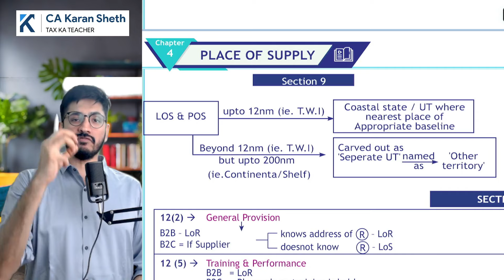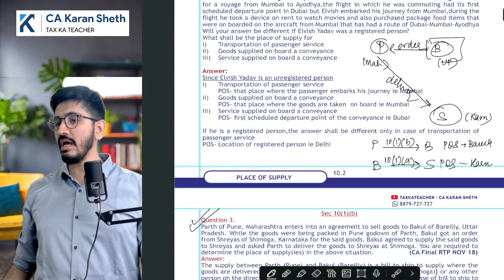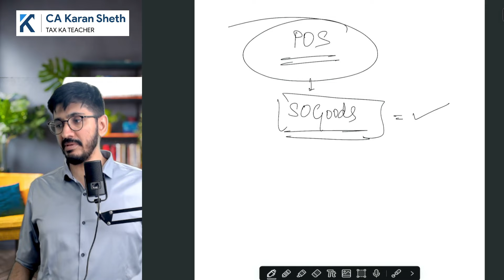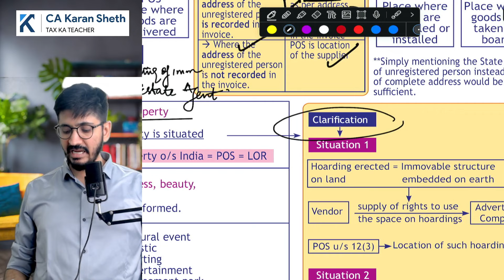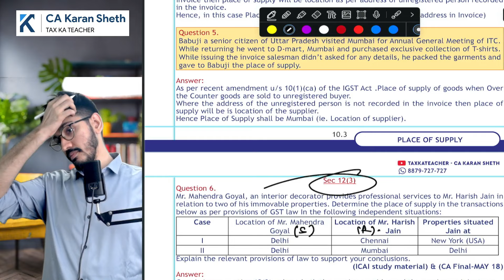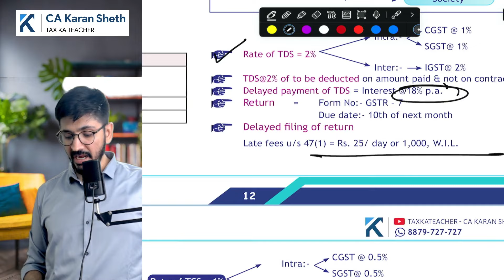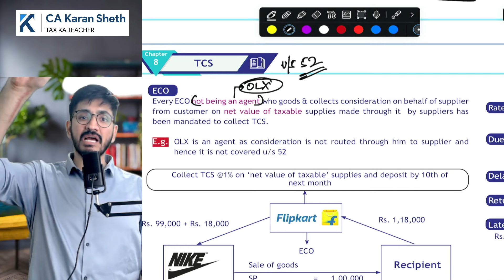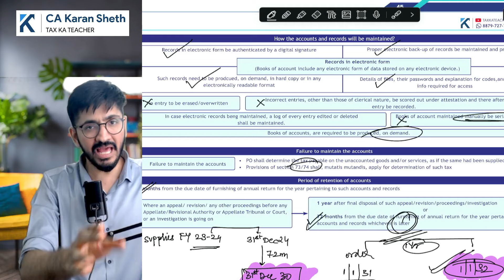Place of Supply + TDS + TCS + Accounts Record | GST/IDT Revision CA inter by CA Karan Sheth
Gain valuable insights into tax invoice concepts with CA Karan Sheth in this informative IDT revision lecture for Inter CA students. Master the intricacies of tax invoicing for enhanced understanding and exam readiness.